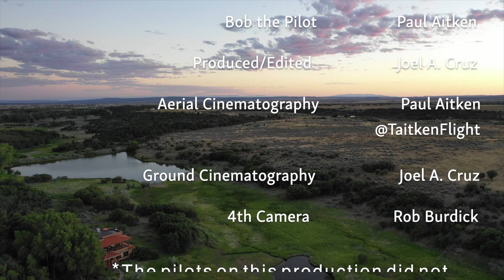Modern Pilot: EP1 Bob gets hired to be a drone delivery pilot.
Many wonder what it is like to be a drone delivery pilot. This satirical showcase helps everyone understand the struggles of being a drone delivery pilot.